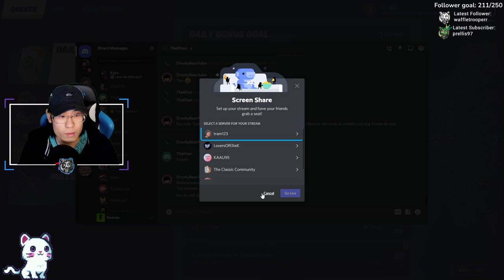Kom inn for EPIC Movement! - isolasjon dag 3